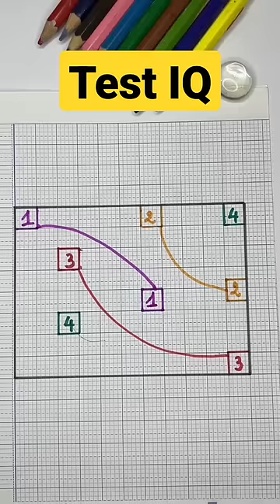Help me, It is very hard 😢